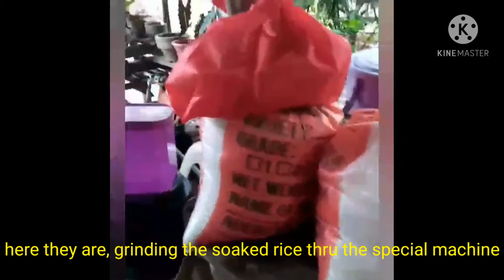Tinagtag Recipe// A Maguindanaon Sweet Delicacy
Ingredients:
Soaked Rice (overnight)
Sugar
Special "tree barks juice" -don't know exactly the name of the tree. (optional)
Cooking oil

You also need handmade "special coconut skull " to use for cooking. -you will see in the video what I meant.